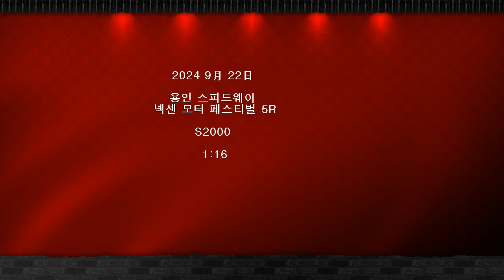9月22日 용인스피드웨이 넥센타이어 스피드웨이 모터 페스티벌 5R, S2000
넥센타이어 스피드웨이 모터 페스티벌
HONDA S2000
내년에도 만나요